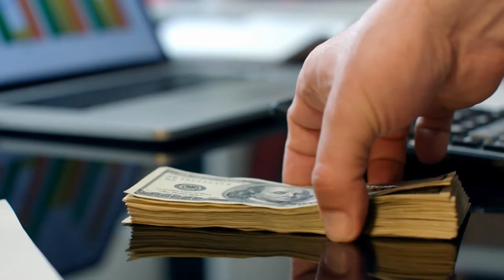Bidding war on a house - How to get your offer to Stand out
In this week's video I share with you 10 ways to make your offer more appealing to a seller in this crazy Seller's market were experiencing right now.

______________________________Channel Info______________________________

Stay up to date with what its like to live in Central New Jersey and all things related to the Real Estate Market here.

Hello there! My name is Samantha Pearlman and I am a Full-Time Realtor with Keller Williams Elite, Realtors in Metuchen, NJ. I was born and raised in New Jersey and I have such wonderful memories of spending every day on the beach in the summer and making snow forts in the winter. I love this state and want others to love it too!

This channel is about answering my clients most asked questions as it pertains to buying, selling or investing in Real Estate here in Central New Jersey. I will also be sharing fun and weird NJ facts, interesting History, what its like to live in Central New Jersey, why I love this state and so much more!

If you find any of this videos helpful, please share this channel with someone you think may also benefit from the information shared on here.

❤ Enjoying the videos?  Be sure to L I K E  and S H A R E  the LUV ❤

📣 📰 New videos posted every Monday📰📣